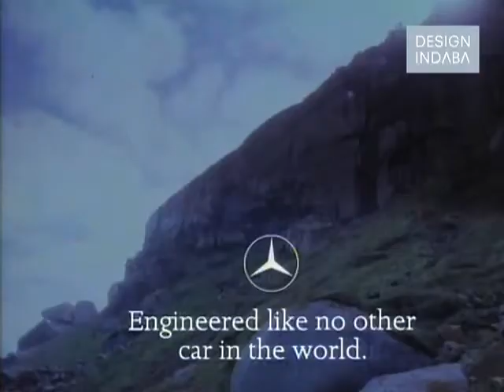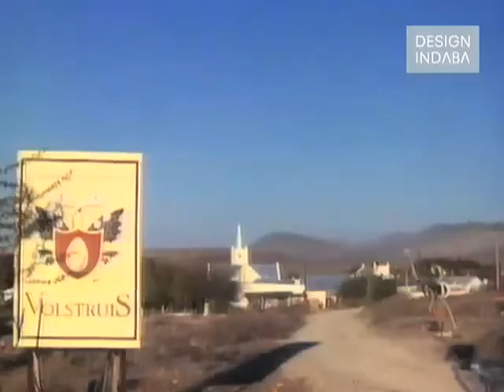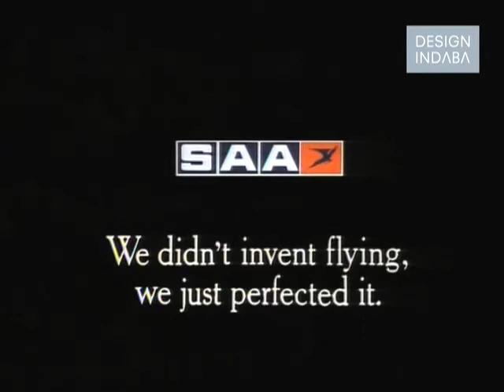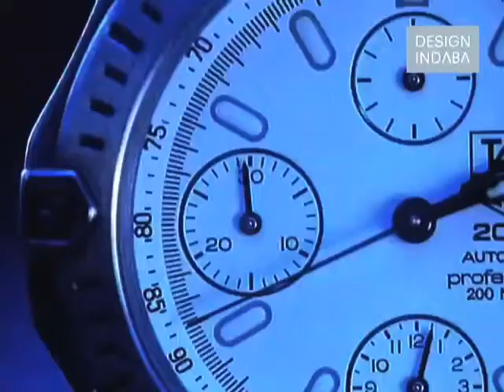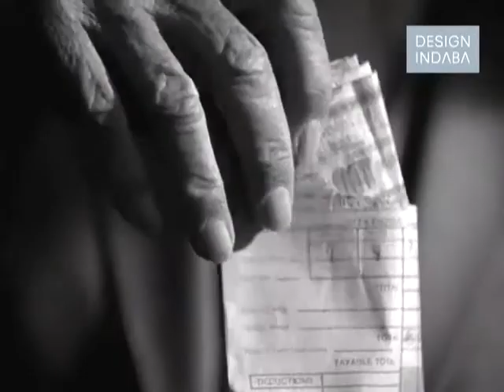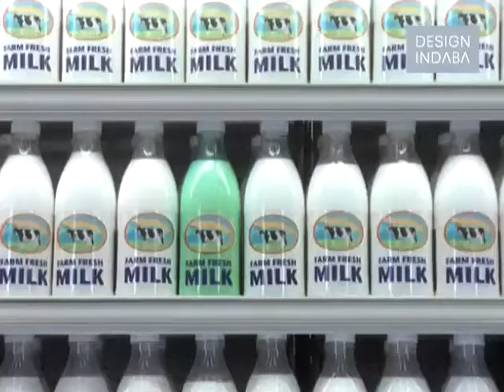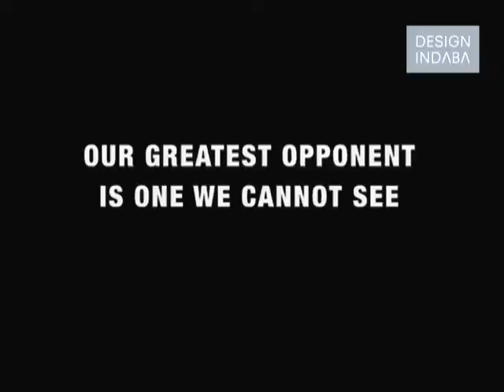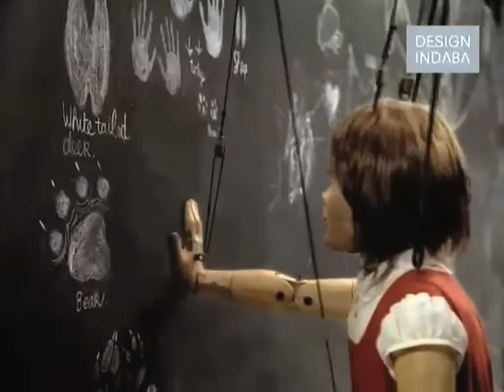Keith Rose on advertising's golden years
Keith Rose talks about the “golden years” of advertising in South Africa.

Keith Rose talks about his work and his life in advertising over a period of about 30 years. He mentions the introduction of television to South Africa and the advertising and directing work that went with that, mostly with a strong retail focus.

"By the end of the 1970s, TV had gone commercial, but there were no such things as TV or film schools or even advertising schools – there was nowhere to learn the craft."

Rose shares his experiences of working on some of the most famous television commercials to ever come out of the South Africa.

Rose also talks about the changes that advertising underwent in the mid 1980s when cigarette ads were all the rage, and takes a nostalgic look at some of his favourite and most famous television commercials.

Rose's more recent work has a fresh and contemporary feel. He shares some of his very best commercials.